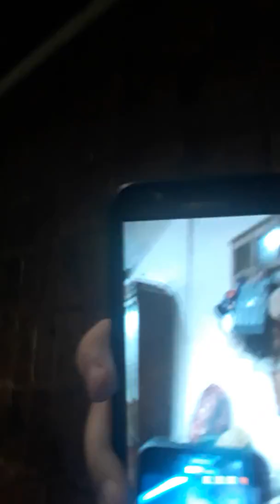Yo juego con mis amigos!!!